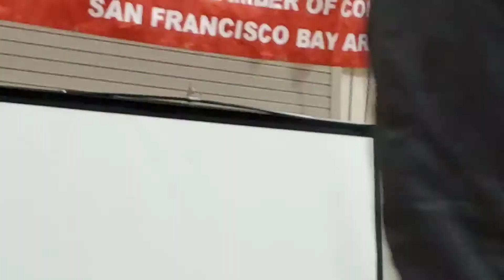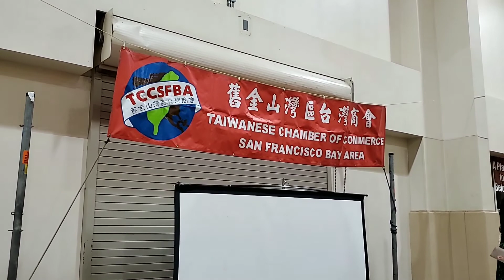19th Taiwanese Thanksgiving Dinner for community - 4 Opening 開幕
19th Taiwanese Thanksgiving Dinner for community
第19 屆台灣人感恩關懷餐會
11/26/2019
1pm - 4pm Free Dental Clinic
4pm - 6pm  Free Thanksgiving Dinner
Centerville Presbyterian Church